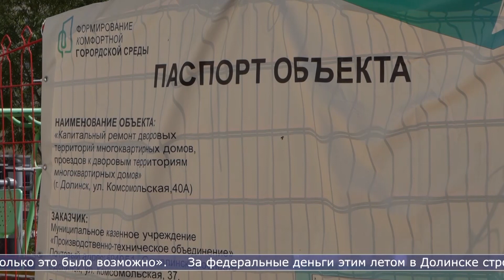21.08.2023 В Долинске капитально ремонтируют дворы